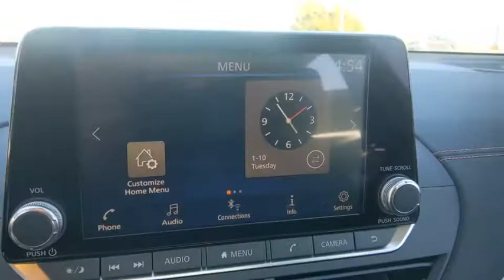2021 Nissan Altima Denton, Dallas, Fort Worth, Grapevine, Lewisville, Frisco, TX D10108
Pearl White Tricoat New 2021 Nissan Altima available in Denton, Texas at Gunn Nissan Denton. Servicing the Dallas, Fort Worth, Grapevine, Lewisville, Frisco, TX area.
2021 Nissan Altima 2.5 SR - Stock#: D10108 - VIN#: 1N4BL4CVXMN337255